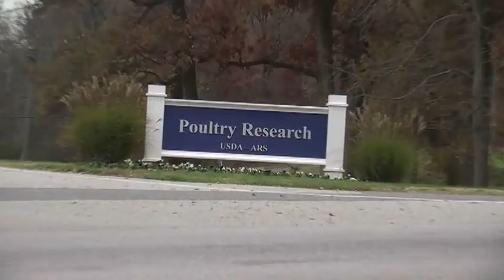Turkey Research Geared Toward Bigger Birds, Profits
Roughly 45 million turkeys will be served across the United States on Thanksgiving Day, November 25. But the turkey we eat today is not the same one that was consumed by the pilgrims in the 17th century.  Today's turkey - large and mostly white - is the result of years of research at the US Department of Agriculture where scientists have now sequenced the genome for the domesticated turkey.  Producer Zulima Palacio prepared this little-known story that many Americans might prefer not to hear.